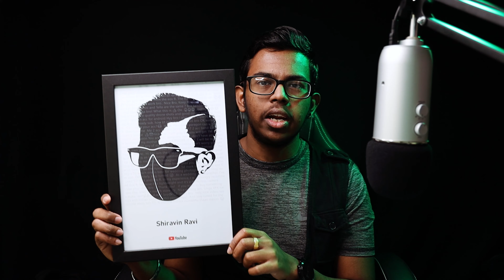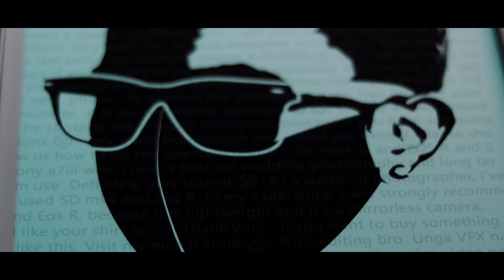YouTube Custom Creator Award ? / 4K video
I hope @JackSucksAtLife will like my YouTube Custom Creator Award Toooo!

70 photography style T-Shirt

*SPONCERSHIP*

Manfrotto Tripod:

And first Tamil YouTuber to have Custom creator Award 🤗